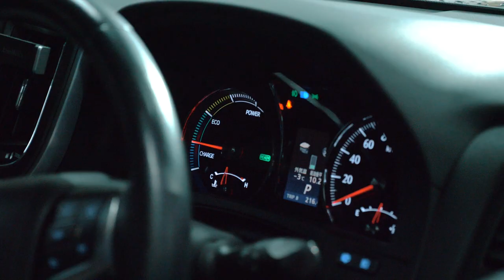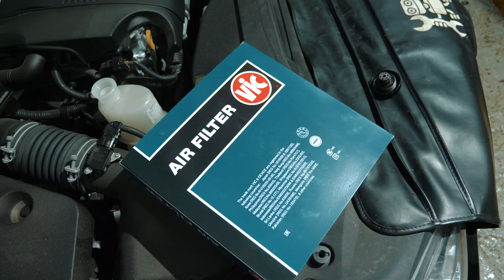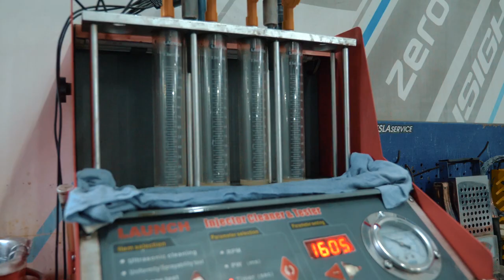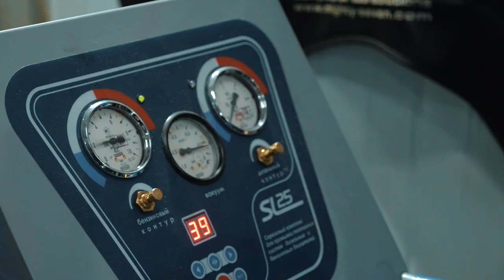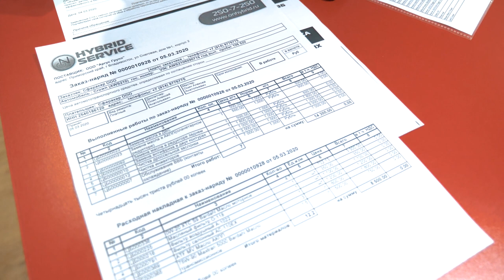❌НЕ ПОКУПАЙ ГИБРИД❌ Мой Toyota Crown AWS210 разбираем ДВС, батарею😱🛠Цена ТО и запчастей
В этом выпуске:
🚗 Полная диагностика Toyota Crown AWS210
🚗 Как работает двигатель 2AR-FSE? Все нюансы
🚗 Что будет, если взять Crown с пробегом 500 000 ?😳
🚗 Так ли надёжен флагман от Toyota?
🚗 Проверяем жидкости. Какое масло заливать в 2AR-FSE?
🚗 Есть ли разница 2AR-FSE на Harrier и на Crown? Есть!
🚗 Можно ли обслуживать Crown Hybrid в обычном СТО?
🚗 Раскрываем ВСЕ секреты.
💰 Счет за ТО